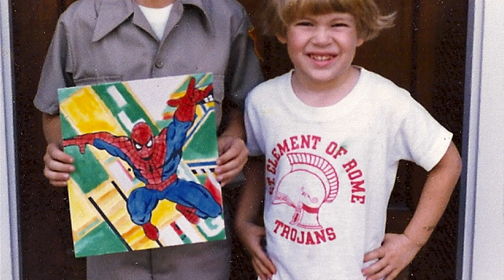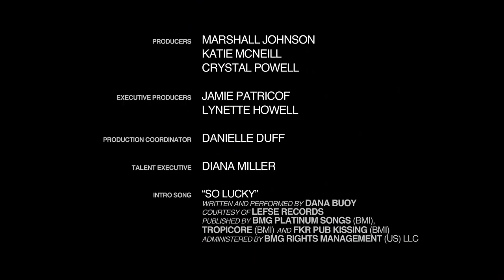BECOMING: Mark Duplass - Part 1 [HD]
From the producers of HALF NELSON, BLUE VALENTINE and ESPN'S THE LIFE comes BECOMING; an interview series that uncovers what successful actors, musicians, chefs, athletes and others, did to get to be leaders in their industries. Johnny Knoxville, Chris Evans, Nas and Arian Foster are among many to star in this series where we learn what life was like leading up to success, which moments made the difference in achieving it, the mistakes and resulting pitfalls experienced, and the people who helped guide them along the way.

FEATURED MUSIC

Silas Hite - "Fast Morning Montage", "Stay Hopeful", "Harmony of the South", "Safe Hurricane"